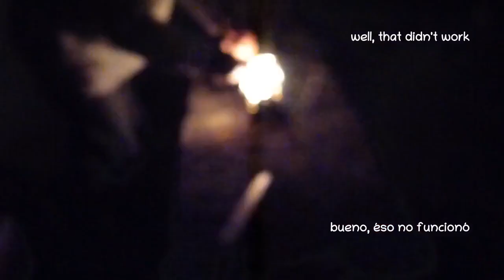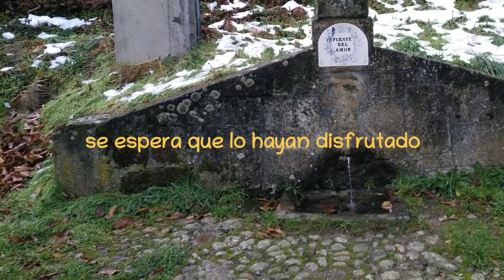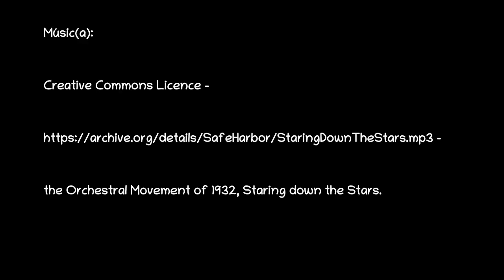Wintery hammock-camp in a mountain woodland – Campamento invernal de hamaca en bosque de la sierra.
As the head-torch remained on the chair indoors, it became a very nocturnal, and fire-lit evening.

Como la linterna se quedaba en la silla en casa, era una noche muy oscura iluminada por la fogata.

Músic(a):
the Orchestral Movement of 1932, Staring down the Stars.